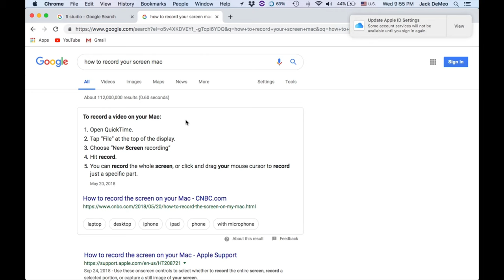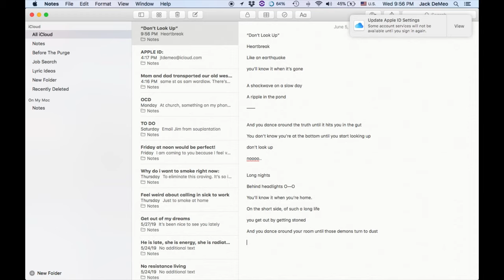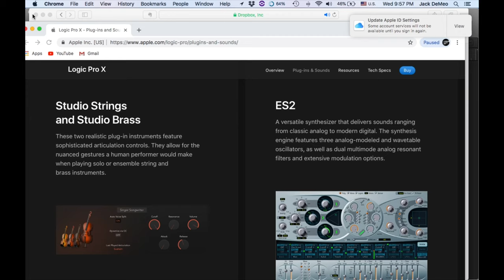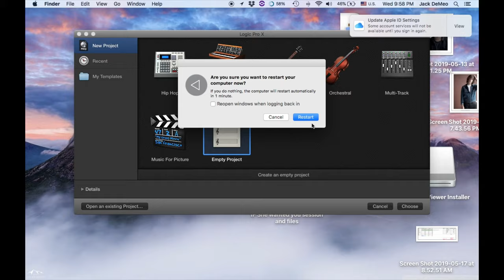Jack DeMeo - Don't Look Up (Official Music Video)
little song with a lil video

Copyright Jack DeMeo 2019